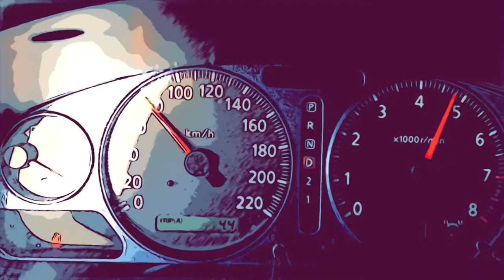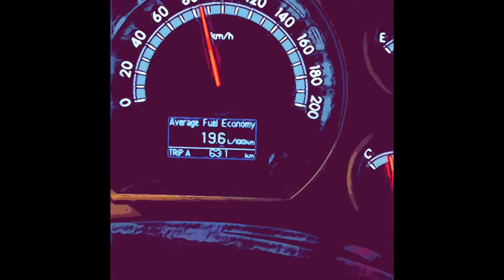كورولا |اكسنت | صني | سكويا | تسارع سيارات القناه في مقطع واحد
فكرة جديده جمعت جميع التسارعات اللي سويتها في القناه في مقطع واحد
كل سياره لها وقت في التسارع  وتختلف باختلاف الموديل وسنة الصنع وحجم المحرك...

A new idea that brought together all the accelerations that settled in the channel in one section
Every car has a time in acceleration and it varies according to the model, year of manufacture and engine size ...